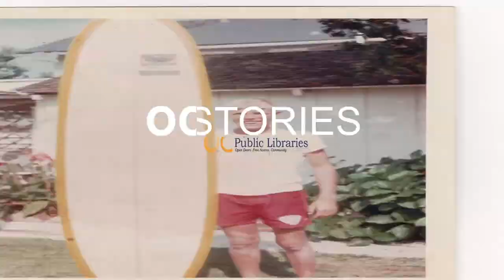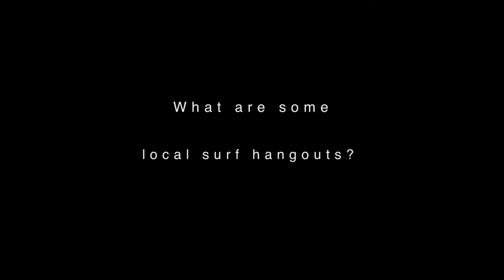OC Surf Stories | A Peaceful Tribe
Hans Hagen remembers growing up surfing in Laguna Beach and discusses Laguna’s local surf culture and his involvement with the Mauli Ola Foundation. Recorded October 17, 2019; Laguna Beach Library, Laguna Beach, CA.